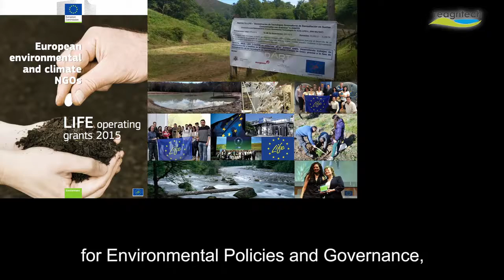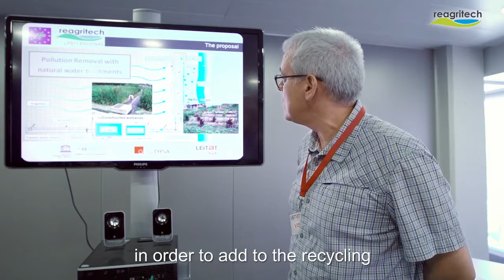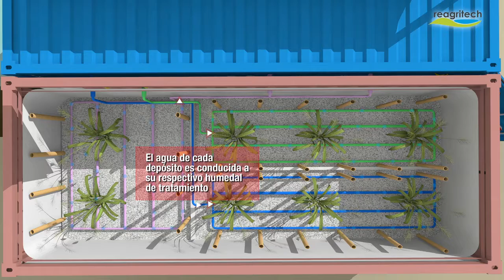Regeneration and reuse of runoff and drainage water English subtitles HD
The project REAGRITECH stands for Regeneration and reuse of runoff and drainage water in agricultural plots by combined naturally water treatment systems.